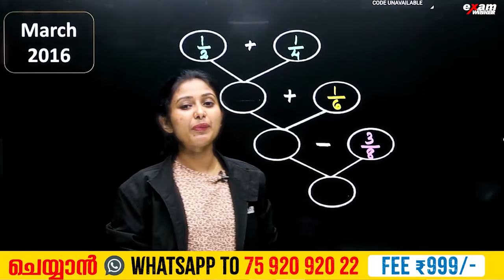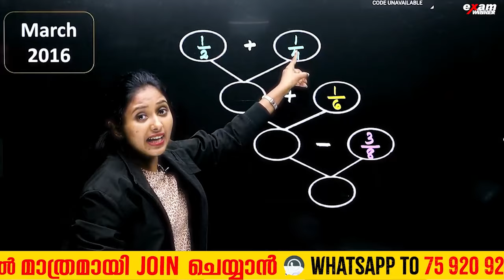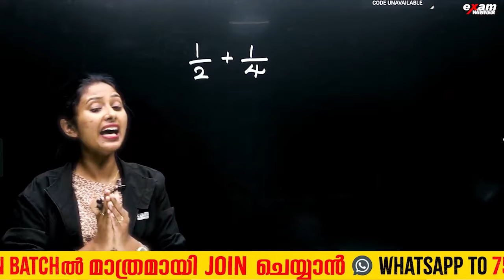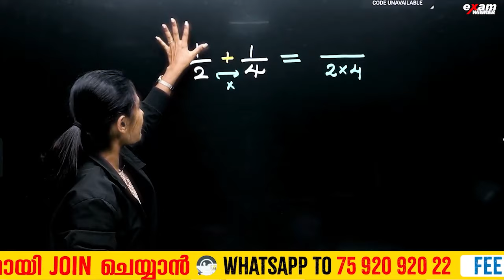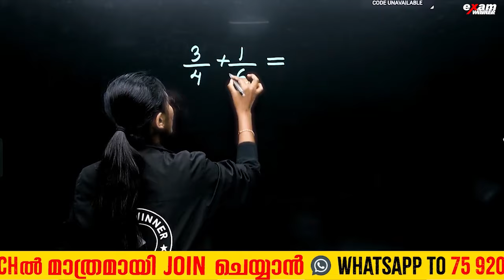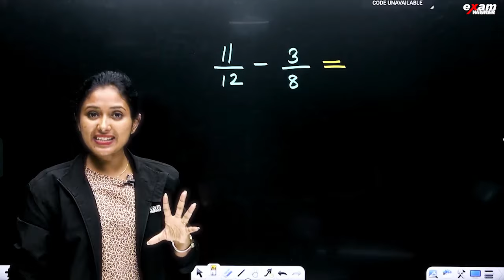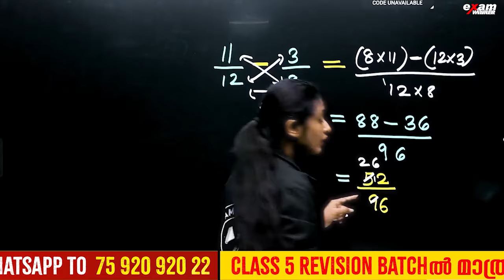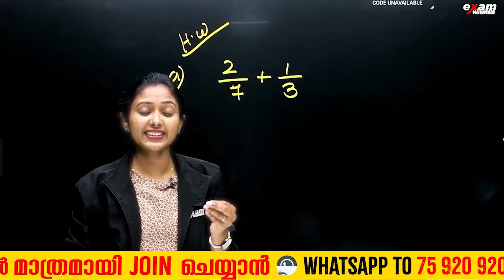Class 5 Maths | ഈ Question ഒരിക്കലും Miss ചെയ്യരുത് | Joining Parts | ഭാഗങ്ങൾ ചേരുമ്പോൾ |Exam Winner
💥 To join Exam Winner Class 5  Revision Batch  2023 -24💥📱WhatsApp " Hi " to 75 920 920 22

💥Class 5  Revision Batch Details 💥

💥 To join Exam Winner Class 6 Batch 2024 -25💥📱WhatsApp " Hi " to 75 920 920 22 💥

💥 To Join Class 6 Batch & Free Class 5 Revision Classes 💥

✴Free Class  5th Revision Batch For Students Joining Before January 20th

Welcome to Exam Winner, Embark on a mathematical adventure with ""Class 5th Maths | "Joining Parts/ ഭാഗങ്ങൾ ചേരുമ്പോൾ " | Chapter 8 | Exam Winner."" Explore the fascinating concept of Joining parts and discover the fun side of mathematics. Join Exam Winner for an engaging and educational experience.

Our dedicated instructors ensure you understand the Chapter Joining Parts closely with ease. Join us as we unravel the wonders of Joining Parts  and their incredible efficiency.ഭാഗങ്ങൾ ചേരുമ്പോൾ അടുത്തറിയാം 🔔 Don't miss out!

Class5Maths Chapter8 ExamWinner MathEducation StudentResources5halfyearlyquestionpaper examwinnerrevisionclasses class5freeclasses class5exam class5christmasexam 5thstd examwinner examwinnerclass5 examwinnerclass5fullchapterrevision examwinnerimportantquestions examwinnermainpoints class5onlineclass#"class5chapter8#examwinnerclass5#chapter8joiningparts#bagangalcherumbol#class5joiningparts#class5bagangalcherumbol#sbagagalcherumbolchristmasexam#class5mathsChapter8#joiningparts#joiningpartschristmasexam#Christmasexamarea#Class5mathsmalayalammedium#class5mathsenglishmedium#ഭാഗങ്ങൾചേരുമ്പോൾ#partsofacircle#numeratoranddenomaratoraddictionoffraction#